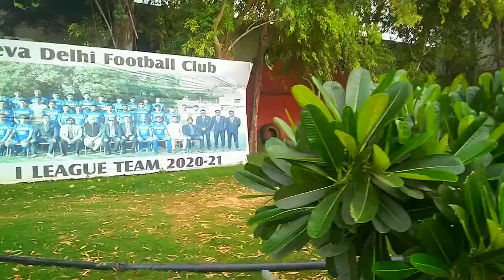Sudevans Meets Kareem Omolaja Nurain